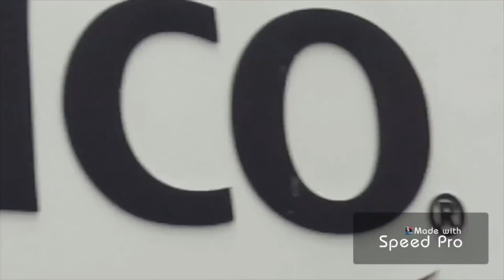Day1 in MEXICO | AFS exchange student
This is my first video ever
Sorry for the mistakes
Thanks to AFS , my friends and family!